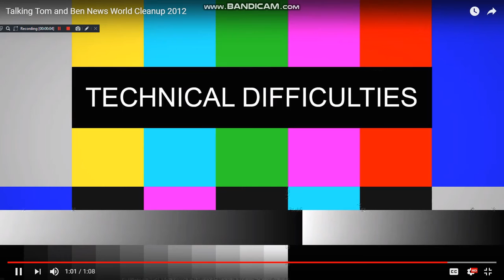Bea Koretkii Eats Santa's Cookies/Grounded (2ND PREQUEL)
Alt Title: I beat DenisDaily Comedian 2018 VGCP up!